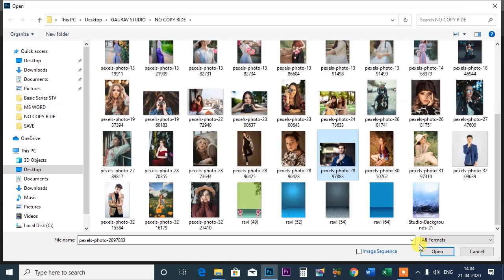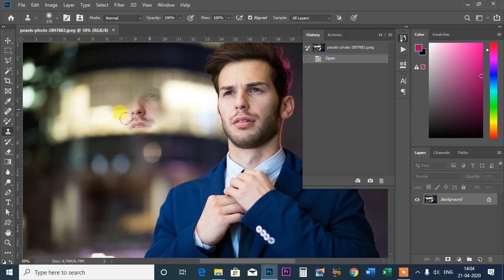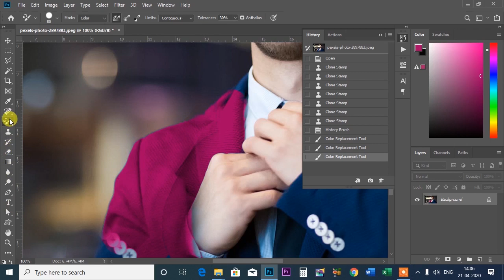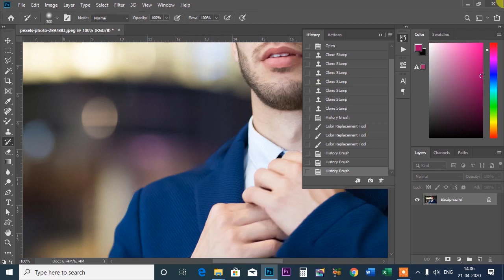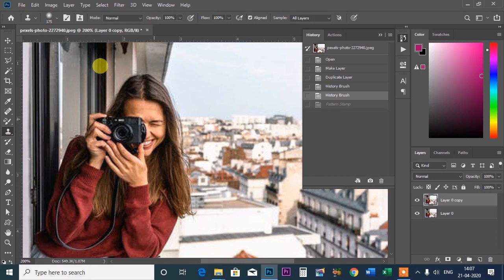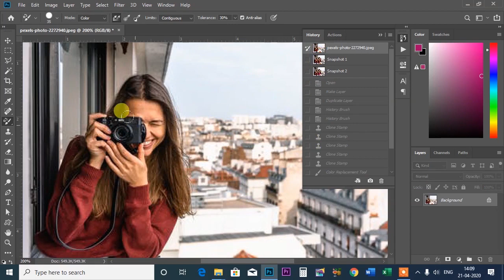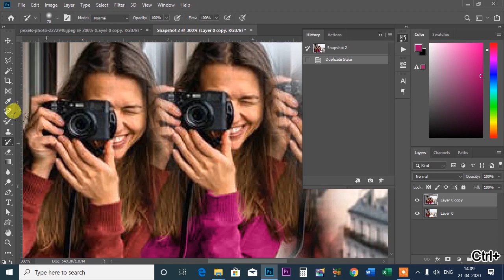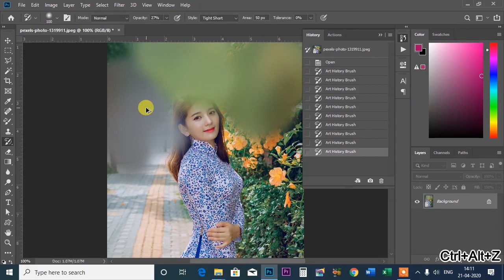Photoshop cc 2019 Part 19 History Brush Tool,Art History Brush Tool I फोटोशोप सिखे हिन्दी में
इस विडियो में बताया गया कि फोटोशोप सीसी 2019 में हिस्ट्री ब्रश टूल एंड आर्ट हिस्ट्री ब्रश टूल को कैसे यूज़ करेगे हिंसी विडियो
.Album Software.
1. Julie pixel blaze
2. Album Sense cc
3. Album Quicker 5.5
4. Album Quicker 4.0
5.Julie infinity album
6.Album xpress 12
7. Auto album maker

1. Edius 7
2 .Edius 8.5
3. Edius 9.45
4. Pinnacle Studio Ultimate
5. Adobe Premiere Pro CC 2020
6. Power Director Ultimate
7.  Corel Video Studio Ultimate
8. Filmora 9.3.1
9. Adobe Premiere Elements 2020
10. MAGIX Movie Edit Pro 2019
11. Sony Virgo

extra software :

1. Anurag pro 5
2.  Microsoft Office 2019
3. Photoshop cc 2020
4. Corel Drow 2019
5.  TeamViewer_Setup 14 + Activation
6. internet download manager updated
7. india font
8 Photoshop plugin
Winrar 64bit:.
winrar 32bit:.